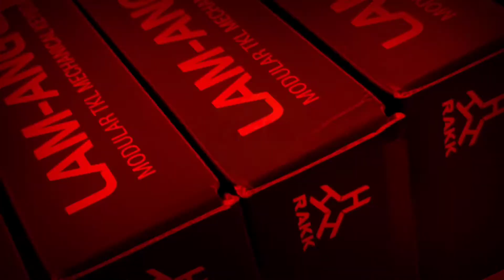Client Build Ryzen 5 3600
MSI Gaming  B550M Mortar Wifi
MSI Gaming  5600X Gaming MX
TeamGroup - Global Dark Z 2x8GB 3200Mhz
WD Blue 2TB HDD
Seasonic Philippines 750W Focus Gold
RAKK Gears Hawani Flow
PCCOOLER Halo RGB Fans
DeepCool Philippines Gammaxx GT TUF CPU Cooler
ADATA Philippines  SX8200 512GB NVME
AOC Philippines 24G2E IPS 144Hz Monitor

Visit us:
Techsyapo Computer Center
MacArthur Highway, San Agustin, San Fernando, 2000 Pampanga (Infront of St. Scho, beside  Aurelys Bakeshop)